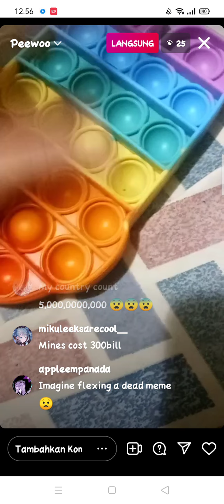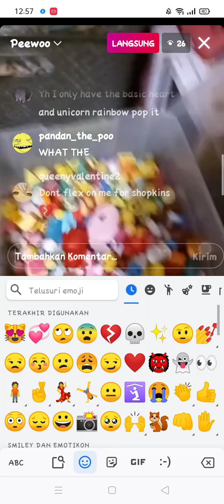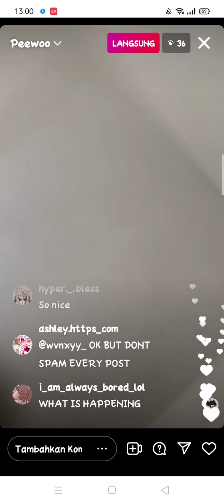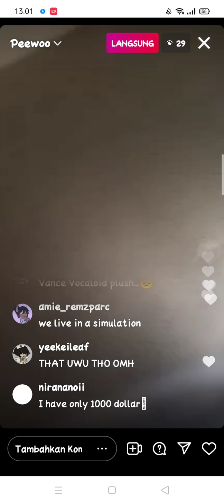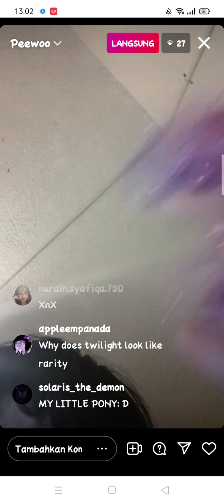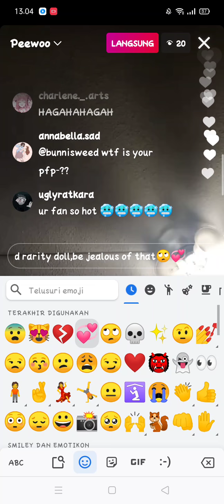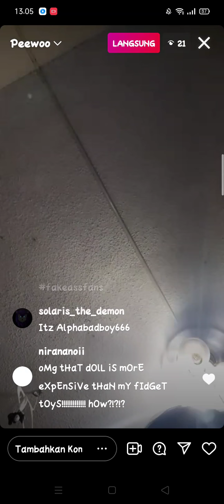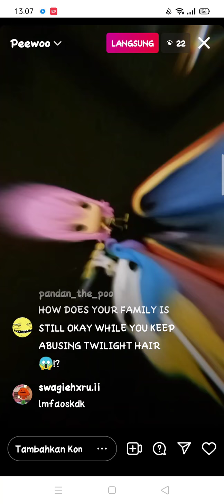another very swag livestream from vanceepic